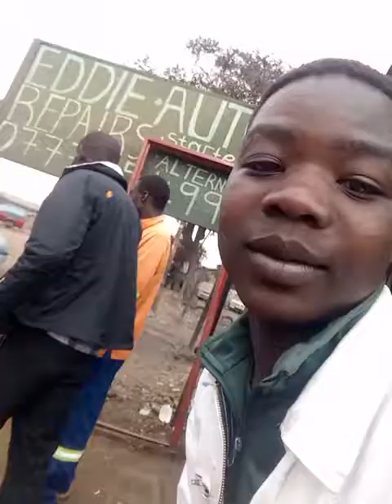Mhashu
Talented old man